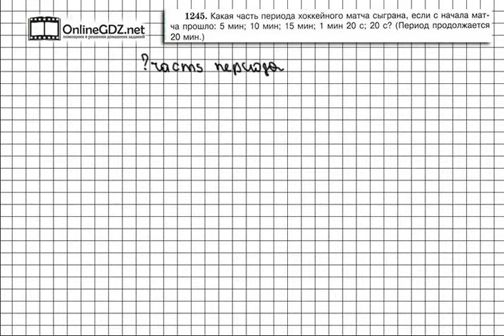Задание № 1245 - Математика 5 класс (Виленкин, Жохов)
Задание 1245 — задача на повторение раздела, в котором вы знакомились с обыкновенными дробями и учились выполнять задачи на нахождение значения дроби или часть числа. Справиться с этим упражнением будет легко, если сначала вы посмотрите видео с подробным объяснением.